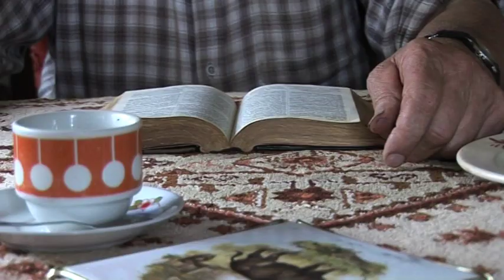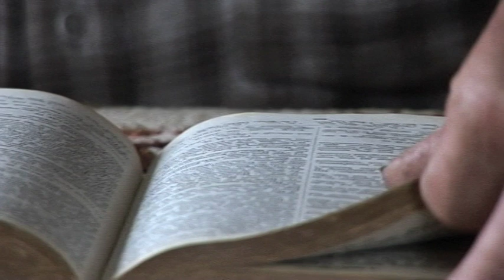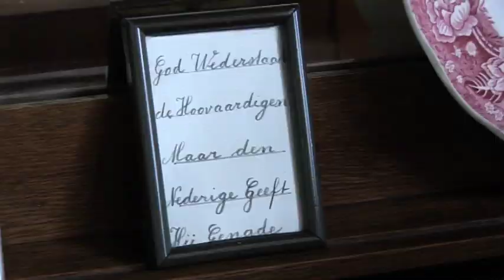Gerrit Simon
Het dagelijkse leven van Gerrit Simon